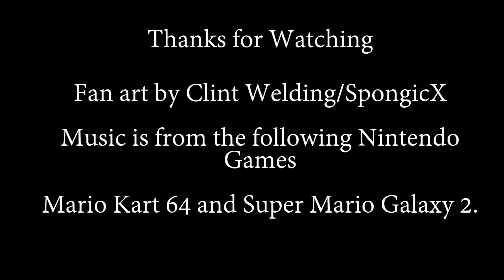Mario Fan Art by SpongicX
Mario Fan art I've made from over the years.

Mario - Nintendo
Kirby - Nintendo
Sonic the Hedgehog - Sega
Rabbids - Ubisoft